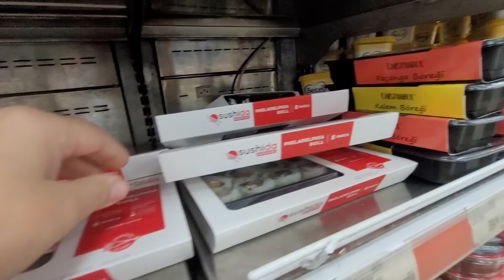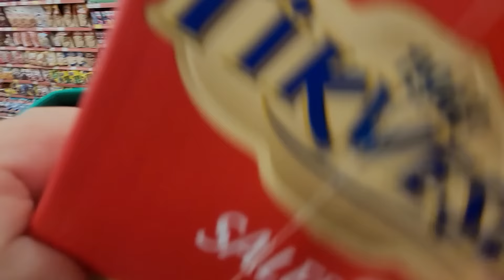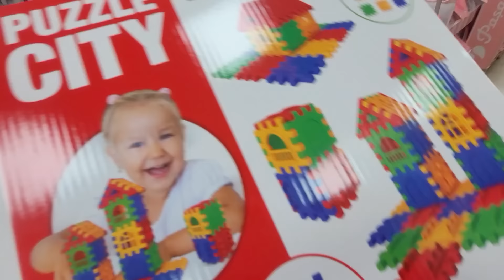EFE İLE TEK RENK KIRMIZI CHALLENGE !! ALIŞVERİŞ